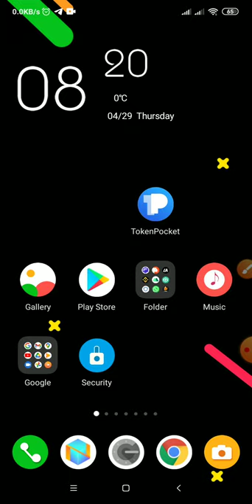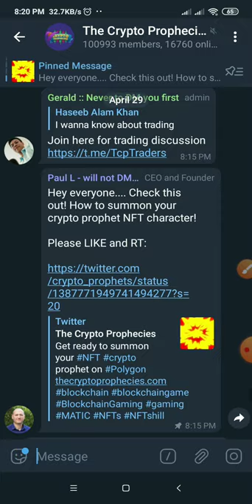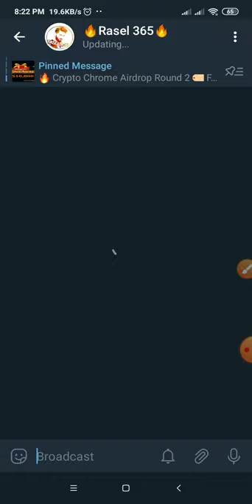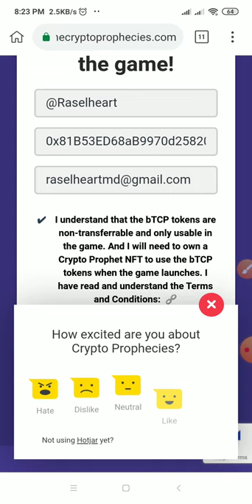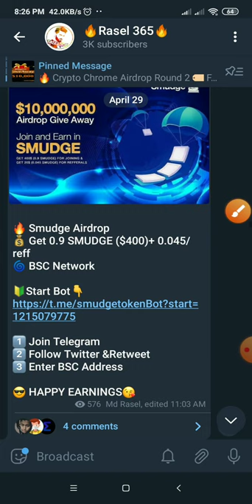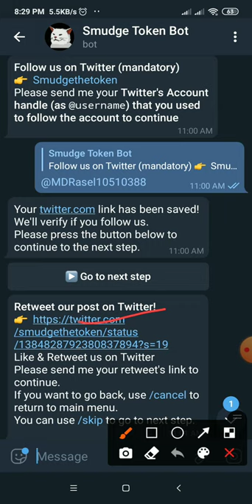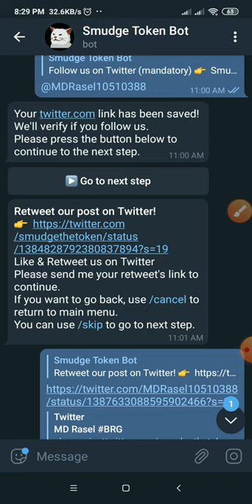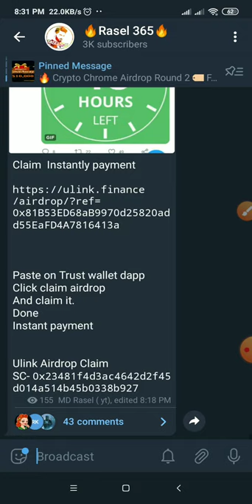🔥🔥|| TCP Token And SUMDGE Token Airdrop ||45$ Free Bonus 🙏 Don't miss 🙏 || Rasel 365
How To Join Discord All Airdrop

  Editor & Hoster : MD RASEL  ( The Technical Youtuber / Programmer )